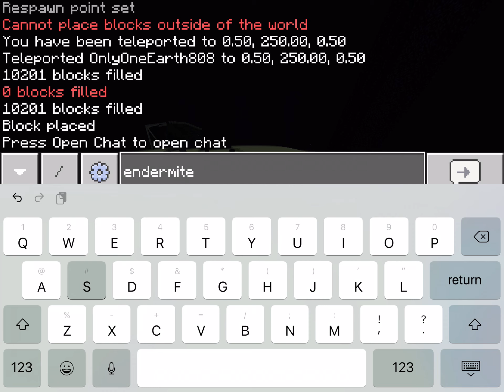Endermite vs Enderman! Minecraft Mob Battle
Enderman vs the endermite! Who will win? Watch to find out! I think it's clear who the winner is. I did this in the end because the overworld made enderman teleport away.

Tip: Watch the video in 2x speed if it seems slow =)